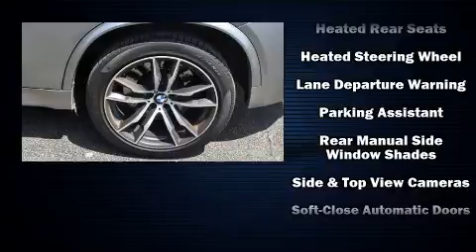2018 BMW X5 M in Midland, TX 79703-7711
All American Chrysler Dodge Jeep Ram of Midland

Treat yourself to a test drive in the 2018 BMW X5 M. With fewer than 50,000 miles on the odometer, this vehicle proves competitive in its price class based on its condition and value. Under the hood you'll find an 8 cylinder engine with more than 400 horsepower, and load leveling rear suspension maintains a comfortable ride. The engine breathes better thanks to a turbocharger, improving both performance and economy. BMW prioritized handling and performance with features such as: power front seats, automatic dimming door mirrors, tilt steering wheel, heated door mirrors, a power rear cargo door, lane departure warning, and cruise control. Rear passengers enjoy the seat heating functionality, keeping them warm during the winter months. The unique heads-up display projects vehicle information onto the windshield, including speed, gear selection and engine speed. Drivers benefit by not having to take their eyes off the road. With high intensity discharge headlights illuminating your path, you'll always appreciate maximum visibility. Audio features include a CD player with MP3 capability, A 20 gigabyte hard drive, and 16 speakers, providing excellent sound throughout the cabin. In the event of a rollover collision, side curtain airbags provide additional protection for outboard seated passengers. It also arrives with a Carfax history report, providing you peace of mind with detailed information. We have the vehicle you've been searching for at a price you can afford. Please don't hesitate to give us a call.